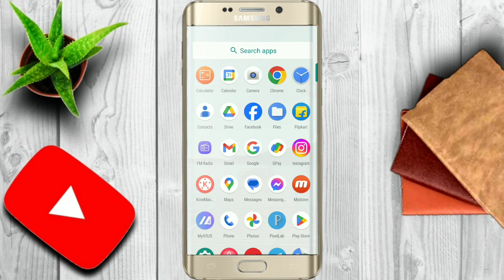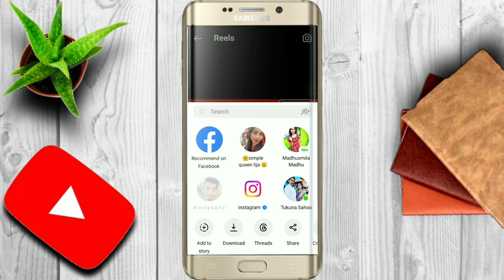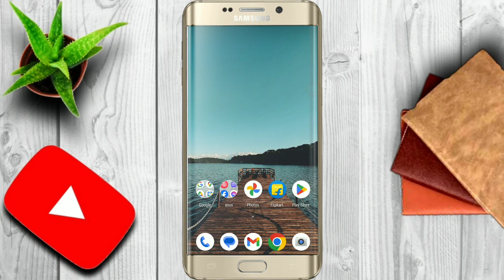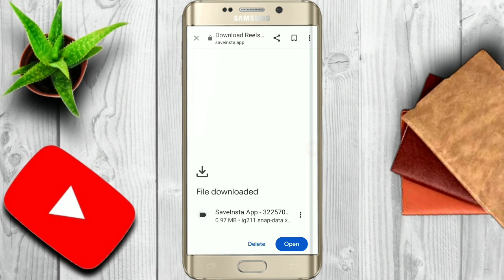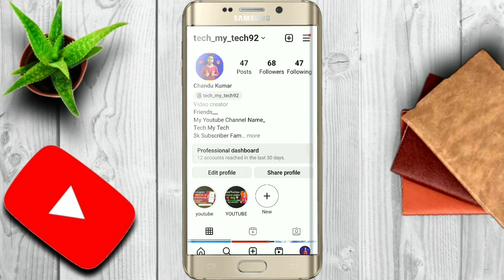How to download Instagram Reels l Instagram Reels Download Kemiti Kariba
about .👇

Ajiro Video Re Apna Manku Jonei Bi
Apna 👉 Instagram reels Download Kemiti Karibe, how to download Instagram reels video  👈!!  Video Ku seso parjanto dekhan tu  ...

Your Queries 🔶

how to download reels instagram
how to instagram reels download
 how to download any instagram reels
download reels instagram instagram reels download
how to dounload instagram reels

WhatsApp Re Somporko Kari paribe